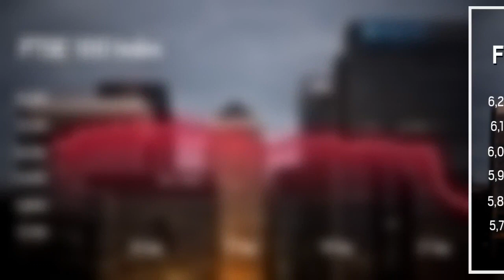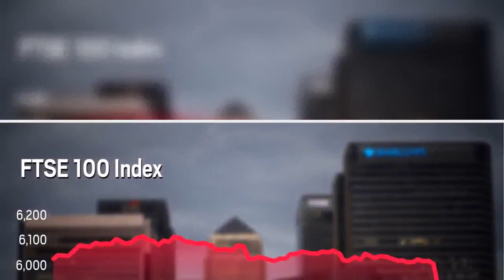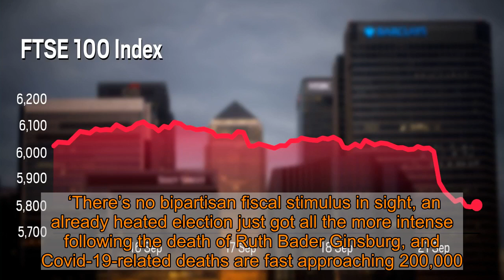FTSE 100 suffers worst day since mid-June as shares tumble over lockdown fears